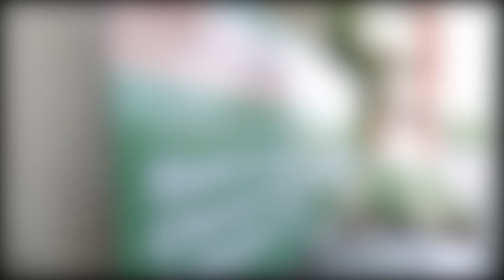State's Largest Climate Clock Assembly & Display Event | Graphic Era | Energy Swaraj Foundation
The State's Largest Climate Clock Assembly and Display Event, organized by Energy Swaraj Foundation and SwitchON Foundation in collaboration with Graphic Era Deemed to be University and Graphic Era Hill University, concluded with resounding success on 23 May, 2023, at the esteemed Prof. KP Nautiyal Auditorium, located at Graphic Era Hill University.

The event brought together 47 esteemed organizations and 434 passionate participants, making it a significant milestone in our collective efforts towards addressing climate change and promoting sustainability. The Chief Guest for the occasion was the Honourable Minister of Technical Education and Forestry, Uttarakhand, Sri Subodh Uniyal ji. The founder and chairman of Graphic Era group of Institutions, Prof. Dr. Kamal Ghanshala stressed on the importance of taking collective actions to succesfully fight the war of climate change and emerge victorious to provide a healthy planet to our future generations. Prof. Dr. Sanjay Jasola, Vice Chancellor, GEHU and Prof. Dr. Narpinder Singh, Vice Chancellor, GEU also delivered talks along with Dr. Chetan Solanki.

Dr. Chetan Solanki is Professor at IIT Bombay, Founder of Energy Swaraj Foundation and Brand Ambassador for Solar Energy, Madhya Pradesh Government delivered the talk discussing about the steps to avoid, minimise and generate solar energy stressing on the fact that we all should avoid the use of energy (if possible) by a third, else minimise the use of energy by a third and if avoiding/minimising is not possible then aim to generate solar energy at your home and workplace. To spread awareness to the communities, Professor Solanki has made a climate clock representing how much time is left for us to take corrective measures for addressing climate change and to take responsibility for our actions that contribute to climate change.

The State's Largest Climate Clock Assembly and Display Event provided a platform for environmental enthusiasts, concerned citizens, and organizations to discuss the pressing climate challenges faced by our state and the urgent need for sustainable practices. The event was designed to raise awareness and foster dialogue on climate change mitigation and environmental conservation. Graphic Era Group of Institutions aims to take strong measures to contribute towards making our planet more healthy and sustainable in future